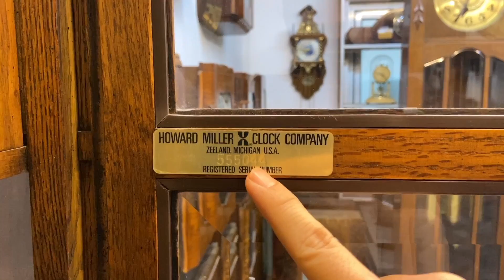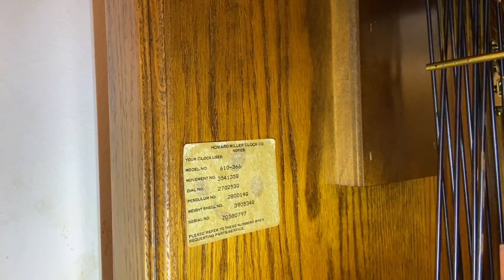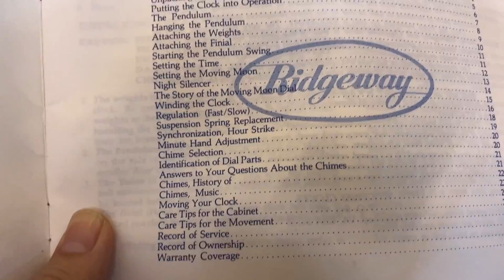VỪA VỀ 2 CHIẾC ĐỒNG HỒ TẠ CÂY - VANGVONG.COM/ 0912011947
Mời bác bác xem nội dung trong Video
10 lý do mua hàng tại VANG VỌNG - Cửa hàng chỉ có sản phẩm tuyển chọn đẹp nhất và chất lượng nhất.

1. 100% sản phẩm giao lưu đều chính hãng và không nâng độ chế (Hoàn tiền 200% nếu có hàng nâng độ hoặc không chính hãng).
2. Bảo hành từ 1 đến 3 năm với tất cả mọi sản phẩm đã giao lưu để đảm bảo các Bác có thời gian tận hưởng tuyệt vời nhất.
3. Đa dạng sản phẩm và đáp ứng được nhu cầu của các Bác.
4. Tại Vang Vọng chỉ có hàng tuyển chọn, hàng đẹp có giá trị và tính sưu tầm cao.
5. Không có hàng lắp ghép, hàng dồn, hàng nát.
6. Sản phẩm được kiểm tra và theo dõi kỹ thuật chuyên nghiệp tuyệt đối ổn định trước khi giao lưu.
7. Căn chỉnh âm thanh sao cho như vừa xuất xưởng.
8. Miễn phí giao hàng với mọi sản phẩm trên toàn quốc.
9. Đóng gông gỗ rất cẩn thận khi vận chuyển.
10. Đội ngũ tư vấn sản phẩm và hỗ trợ chuyên nghiệp.